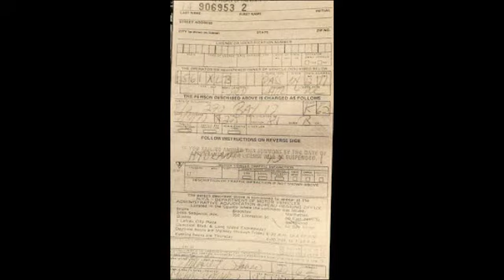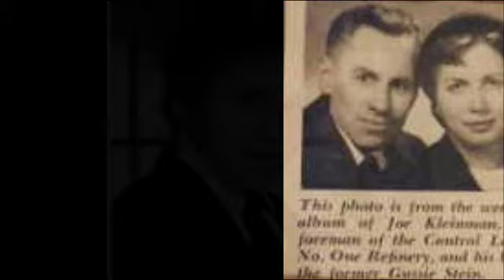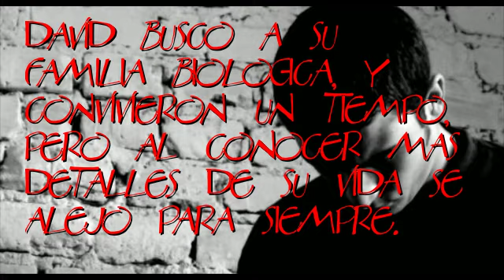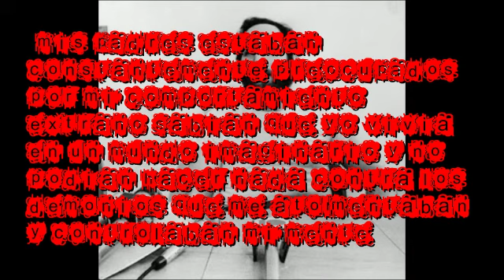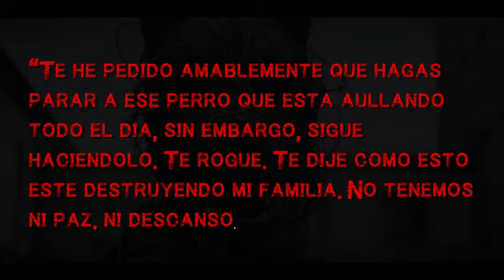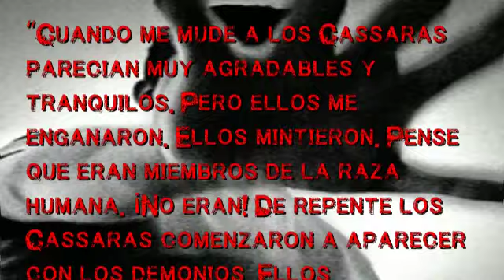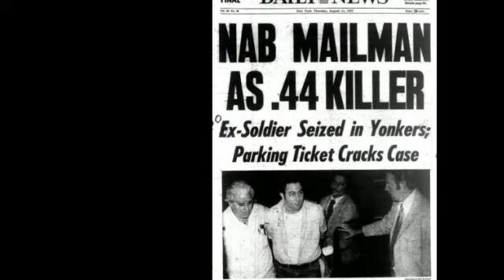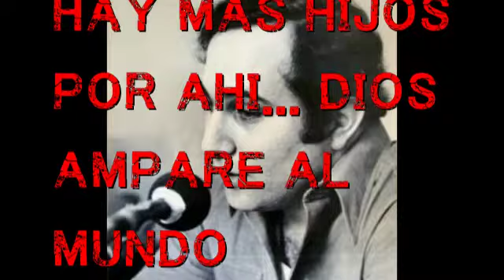EL HIJO DE SAM Segunda Parte II Asesinos seriales 2 II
Segunda parte de la historia del asesino serial, El Hijo de Sam, con este personaje se empieza a denominar como asesino serial a aquel individuo que comete una cadena de asesinatos con por lo menos dos meses entre asesinato y asesinato. Es una gratificación que obtiene el asesino por medio de cualquiera de los mecanismos que se conozcan, ya sean físicos, químicos, mecánicos, etc. Existen diferentes tipos de asesinos seriales. Esta historia podrá tener un apartado especial ya que me he encontrado con una cantidad de información bastante interesante. Espero que disfrutes este material tanto como yo al traértelo. Que lo disfrutes!